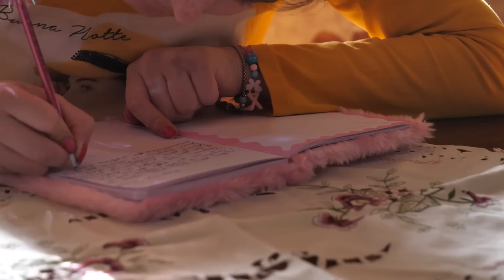Kthehet nga Italia, Xhesi, vajza e vogel qe ushqehej me tub ne gryke. Shperthen ne lot